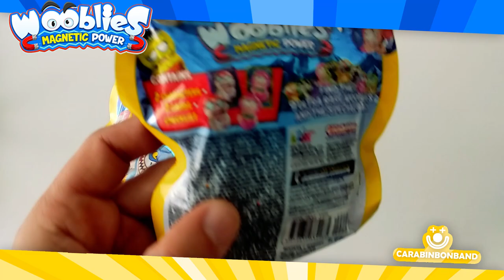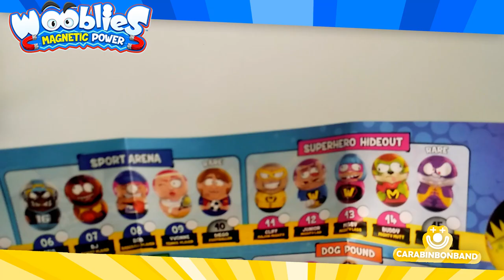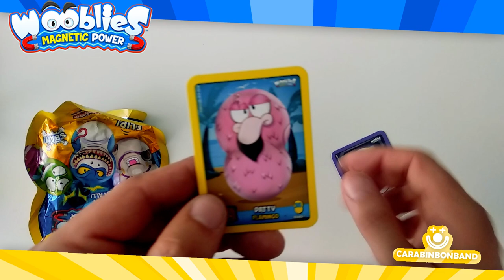UNBOXING WOOBLIES SERIES 1, poder mágnetico de Cicaboom - By CARA BIN BON BAND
¡Abrimos dos sobres de la nueva colección de peonzas magnéticas WOOBLIES y desvelamos todas las figuras de la serie 1!

¡ESCÚCHANOS ON LINE!

¡JUEGOS ON LINE!

¡ATENCIÓN MARCAS! Si eres un fabricante de juguetes, moda, libros, cómics, material educativo, videojuegos o cualquier otro producto infantil y quieres que hablemos sobre ti en nuestro canal, por favor, contacta con nosotros. Estamos abiertos a todo tipo de colaboraciones.